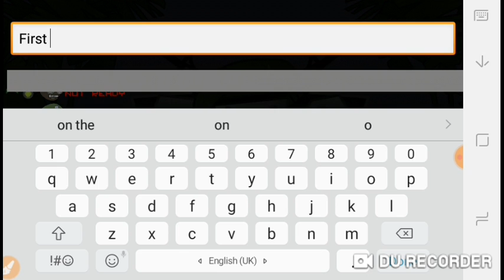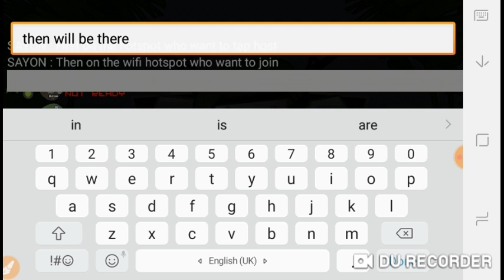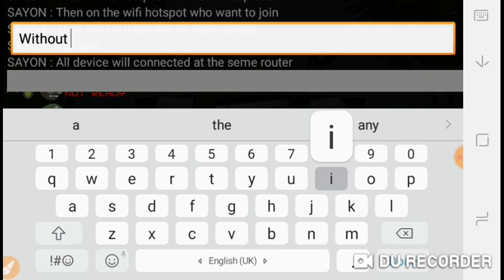How to play mini millitia multiplayer free (SM)